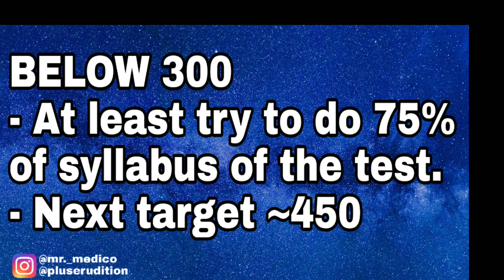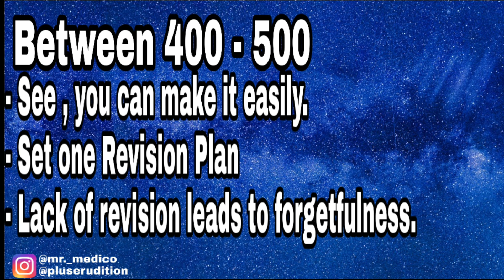SCORING 200-500 IN NEET TEST SERIES ? | HOW TO IMPROVE ?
You can improve from now onwards , if you are serious enough. At first analyze your situation , where you are standing in your Test series.
Be brave and try to fight for it.

Like karne k ekdm paise nahi lgte.

Instagram pe follow karna v free hai.

Telegram v free hai bhai.

Jaldi se kar lo.

You can check the best books for NEET - Recommended by us.